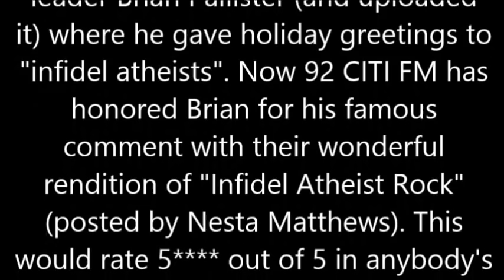Brian Pallister's Famous Comment "Infidel Atheists" done to music by 92 CITI FM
Pollock And Pollock News Channel Review...critiques of public interest issues: Brian Pallister is famous for his 2013 "Infidel Atheist" Christmas greeting. Nesta Matthews at 92 CITI FM posted "Infidel Atheists Rock" in a tribute to the legendary Pallister, the cool hip opposition leader, who is likely to become premier of Manitoba, because of his warmth, charisma, and love of people. CITI is the legendary classic rock station in Winnipeg.